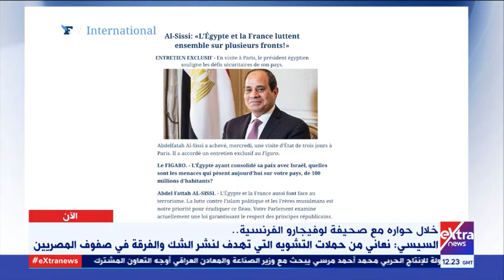الآن | خلال حواره مع صحيفة لوفيجارو.. السيسي نعاني من حملات التشوية التي تستهدف نشر الشك والفرقة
الآن | خلال حواره مع صحيفة لوفيجارو الفرنسية.. السيسي  نعاني من حملات التشوية التي تستهدف نشر الشك والفرقة